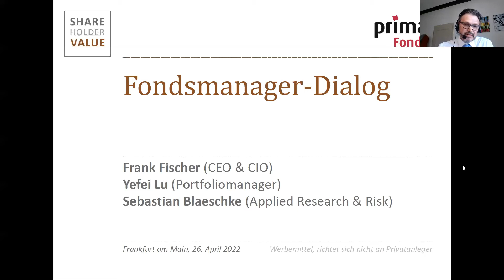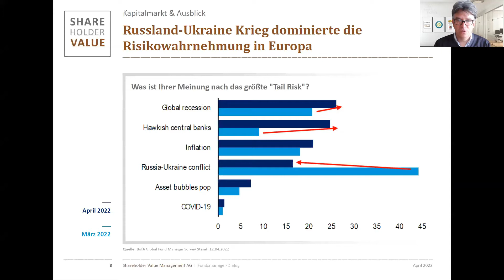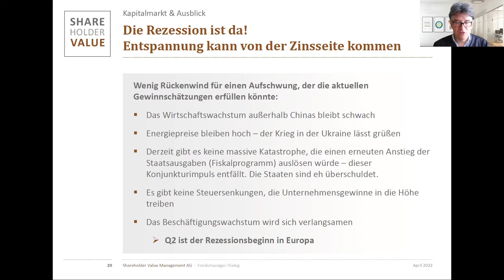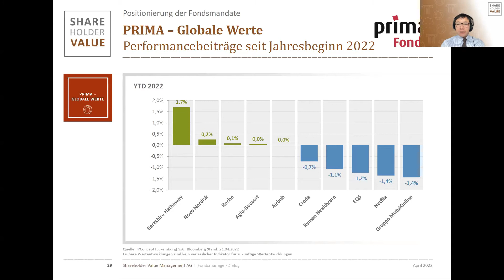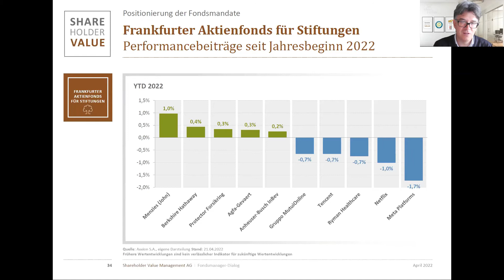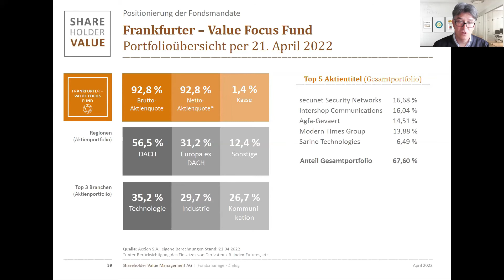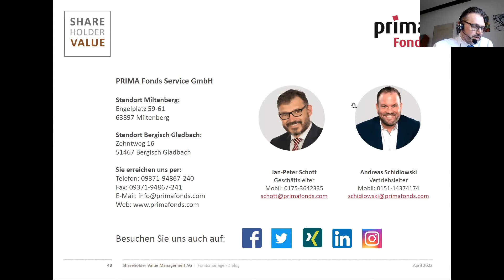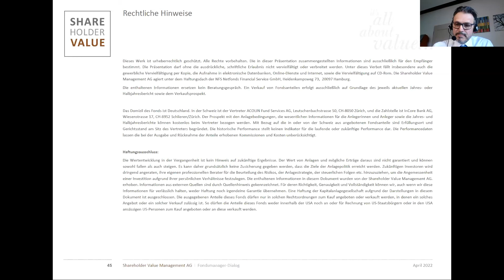Fondsmanager-Dialog Q2 2022 mit Shareholder Value und PRIMA Fonds [26.04.2022]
Fondsmanager-Dialog Q2 2022 mit Shareholder Value und PRIMA Fonds:

Die Fondsmanager Frank Fischer und Yefei Lu sowie Sebastian Blaeschke aus dem Bereich Applied Research & Risk referieren über den Kapitalmarktrückblick und -ausblick, die Investmentphilosophie der Fondsmandate und wie die Fonds im aktuellen Marktumfeld positioniert sind. Beispielhaft wird die aktuelle Ausrichtung am PRIMA – Globale Werte, dem Frankfurter Aktienfonds für Stiftungen, dem Frankfurter Stiftungsfonds und dem Frankfurter – Value Focus Fund gezeigt.

Für weitere Fragen zu unseren Fondsmandaten stehe Ihnen unsere Kollegen Philipp Prömm, Endrit Cela & Viktor Scheidt zur Verfügung:

+++RECHTLICHE HINWEISE+++
Die Shareholder Value Management AG hat den Inhalt der Veröffentlichung sorgfältig recherchiert und zusammengestellt. Trotzdem kann die Shareholder Value Management AG die Aktualität, Fehlerfreiheit, Genauigkeit, Richtigkeit und Vollständigkeit der enthaltenen Informationen nicht garantieren. Die Shareholder Value Management AG schließt jegliche Haftung für Schäden aus, soweit diese nicht auf Vorsatz oder grober Fahrlässigkeit der Shareholder Value Management AG beruhen.

Die enthaltenen Informationen dienen ausschließlich der Information der Benutzer bzw. als Werbemitteilung und stellen keine Anlageberatung oder sonstige Empfehlung dar. Ferner stellt der kein Angebot, Ersuchen oder eine Empfehlung in Bezug auf Dienstleistungen im Bereich der Vermögensverwaltung, oder das Angebot, ein Wertpapier zu verkaufen oder das Ersuchen um ein Angebot, ein Wertpapier zu kaufen; auch sollen nach keinem anwendbaren Recht solche Dienstleistungen erbracht, oder Wertpapiere angeboten oder verkauft werden, nach dem ein solches Angebot, Ersuchen, eine solche Erbringung oder ein solcher Verkauf rechtswidrig wäre. Jeder Interessierte oder jeder Anleger sollte sich in eigener Verantwortung davon überzeugen, dass eine Investition nach den Regeln und Bestimmungen am Ort seines Sitzes erlaubt ist.

Bestimmte Inhalte können Aussagen über zukünftige Erwartungen und andere in die Zukunft gerichtete Aussagen sein, die auf der gegenwärtigen Sichtweise und den aktuellen Annahmen der Shareholder Value Management AG oder Dritter beruhen. Die tatsächlichen Ergebnisse, Entwicklungen oder Ereignisse können jedoch auch erheblich von den in solchen Aussagen ausgedrückten oder vorausgesetzten Erwartungen abweichen. Shareholder Value Management AG ist nicht verpflichtet, hierin enthaltene in die Zukunft gerichteten Aussagen, Einschätzungen oder Annahmen zu aktualisieren.

Sofern die Inhalte die vergangene Wertentwicklung zu einzelner Finanzinstrumente inklusive Einzeltitel oder Investmentfonds beinhalten, ist dies kein Indiz für deren zukünftige Wertentwicklung. Der Wert von genannten Anlagen und die von ihnen ausgehenden Erträge können sinken oder steigen, und es kann sein, dass Sie den Wert Ihrer ursprünglichen Anlage nicht zurückerlangen.

Der gesamte Inhalt der Veröffentlichung steht im Eigentum der Shareholder Value Management AG oder Dritter und ist durch geltendes Urheberrecht, unter Vorbehalt aller Rechte, geschützt. Die Shareholder Value Management AG und ihre Lizenzgeber sind Inhaber aller Rechte. Sie dürfen ohne die ausdrückliche schriftliche Zustimmung der Shareholder Value Management AG in Zusammenhang mit diesem Video stehende Informationen in keiner Weise verkaufen, vertreiben oder gewerblich verwerten.

Keine Inhalte dieser Veröffentlichung sollen als Erteilung einer Lizenz oder eines Nutzungsrechts in Bezug auf irgendein Bild, Markenzeichen, eine Dienstleistungsmarke oder ein Logo verstanden werden, die alle im Eigentum der Shareholder Value Management AG oder Dritter stehen. Die Shareholder Value Management AG behält sich alle Rechte in Bezug auf ihre geschützten Informationen oder Materialien vor und wird diese Rechte im vollen Umfang des geltenden Urheber- und Markenrechts durchsetzen.